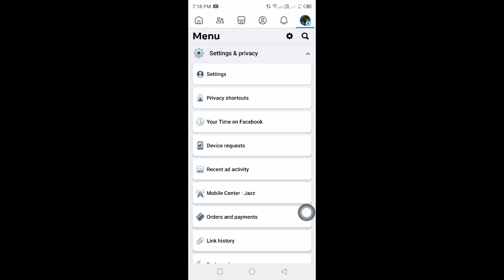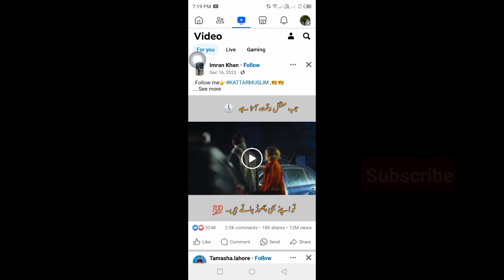How To Fix Facebook Video Option Not Showing